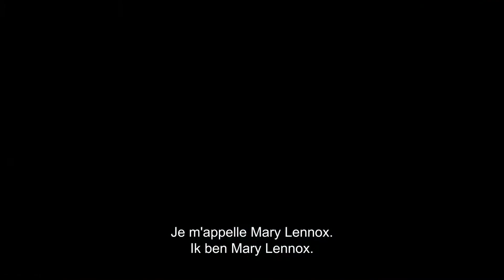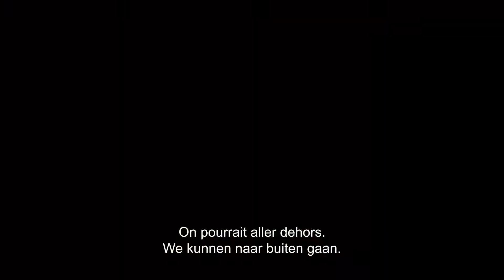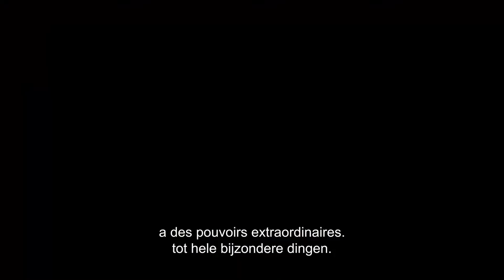The Secret (2020) Trailer HD FR+NL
À la mort de ses parents, la jeune Mary Lennox (Dixie Egerickx), âgée de dix ans, est envoyée chez son oncle (Colin Firth) en Angleterre. Dans l’immense propriété, elle rencontre son cousin Colin, qui en réalité est prisonnier du manoir. Ensemble, ils entreprennent des recherches dans les centaines de pièces et les vastes jardins. Ils y découvrent une porte mystérieuse qui donne accès à un jardin secret, porte qui n’a plus été ouverte depuis la mort de sa tante.

Le film, basé sur le livre éponyme pour enfants de Frances Hodgson Burnett, est l’œuvre des producteurs de Harry Potter et Paddington.

Als de ouders van de 10-jarige Mary Lennox (Dixie Egerickx) overlijden, wordt ze naar haar oom (Colin Firth) in Engeland gestuurd. In het grote landhuis ontmoet ze haar zieke neefje Colin, die eigenlijk niet het huis uit mag. Samen gaan ze op onderzoek uit in honderden kamers en uitgestrekte tuinen. Daar ontdekken ze een mysterieuze deur die toegang geeft tot een geheime tuin die sinds de dood van haar tante niet meer open is geweest.

De film, gebaseerd op het gelijknamige kinderboek van Frances Hodgson Burnett, is gemaakt door de producenten van Harry Potter en Paddington.

Director: Marc Munden
Writer: Jack Thorne, Helena Holmes
Cast: Colin Firth, Julie Walters, Dixie Egerickx, Amir Wilson